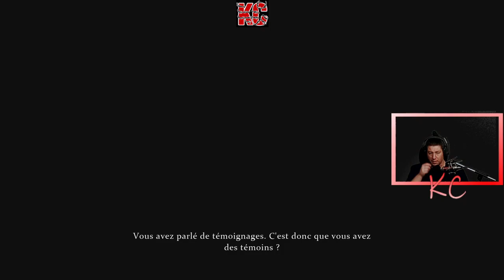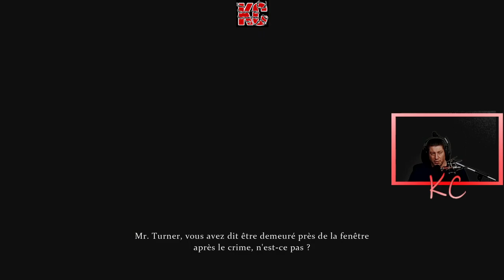Sherlock Holmes: Crimes and Punishments Live Gameplay Épisode 12 Fr Karibou Canadien